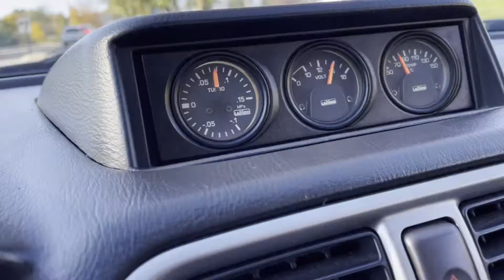2002 Subaru WRX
2002 WRX Blaze Yellow - For Sale

www. Advanced Auto Group LLC .com